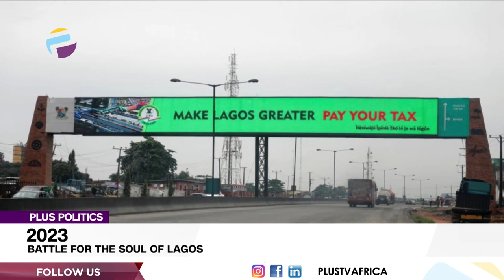2023 Governorship Election: Political Parties Prepare To Battle For The Soul Of Lagos |PLUS POLITICS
15 out of 18 political parties in Nigeria are jostling for the governorship seat of Lagos state. The 2023 Lagos state gubernatorial election will take place on 11 march 2023, to elect the governor of Lagos state, concurrent with elections to the Lagos state house of assembly as well as twenty-seven other gubernatorial elections and elections to all other state houses of assembly.

Incumbent APC governor Babajide Sanwo-Olu is eligible to run for re-election and has been renominated by his party. While some political parties are yet to conduct its primaries, others are battling with party crisis in picking a gubernatorial candidate.

Gbadebo Rhodes-Vivour, Politician and former member of the PDP joined us to discuss.